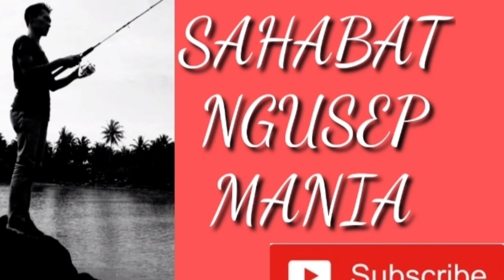Mancing ke spot yang katanya angker 👿👿😭mancingmania ok#spot angker#angler kece#strike#ikan wader